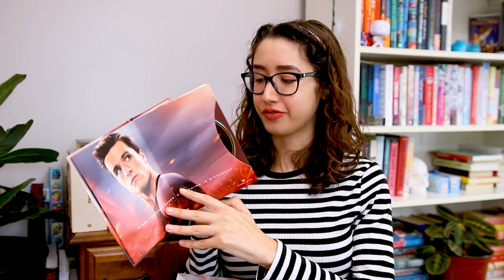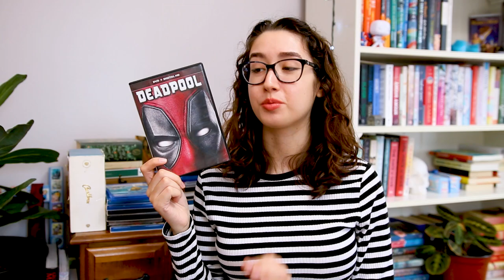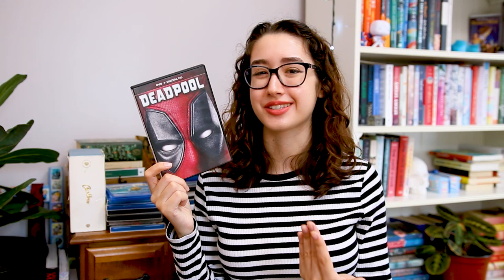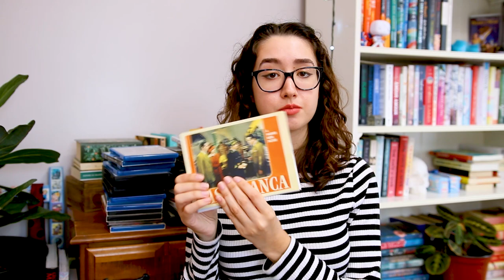My Movie Collection 💿 Blu-Ray and DVDs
My Movie Collection (Blu-Ray and DVDs) and the Importance of Physical Media

A cozy community where my film club, The Cinebun Club, takes place!

☞ My Wish List